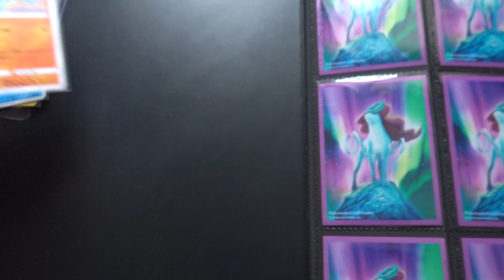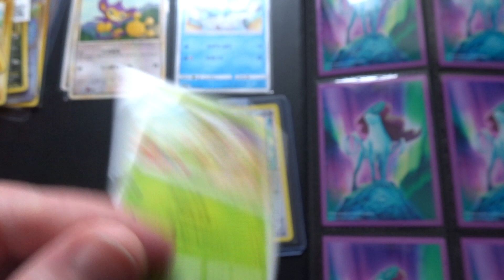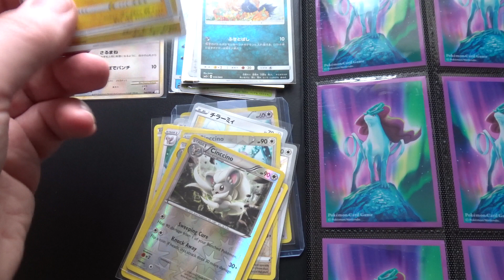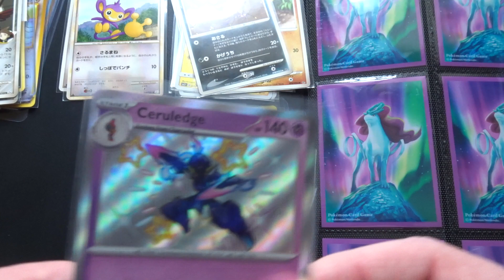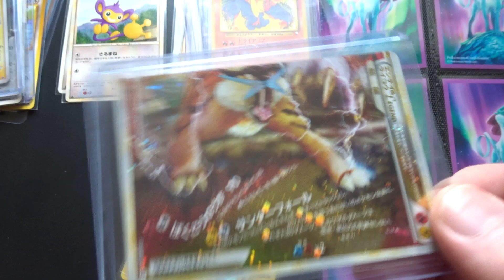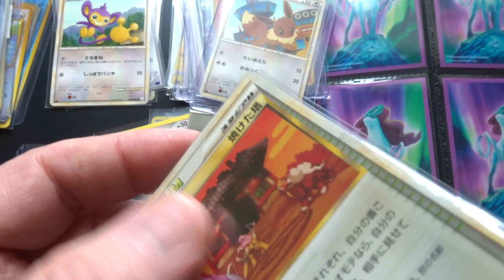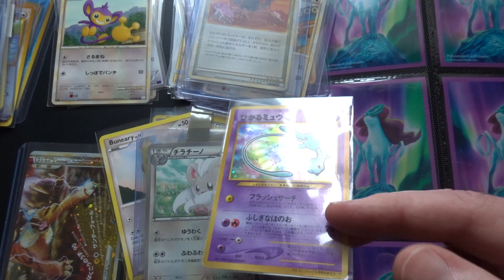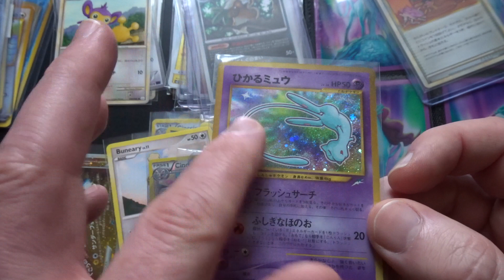Pokémon Mail Day! Lots of lovely cards this week.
Of interest to no one but me, here are my new additions that I have received this week. A very nice Eevee is my favourite, I think.